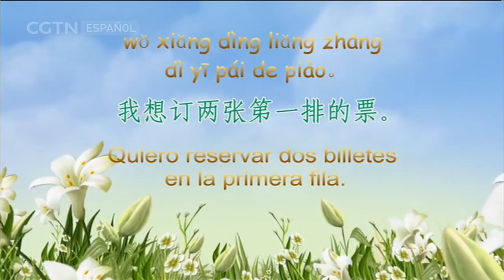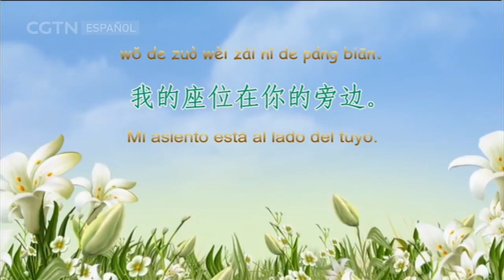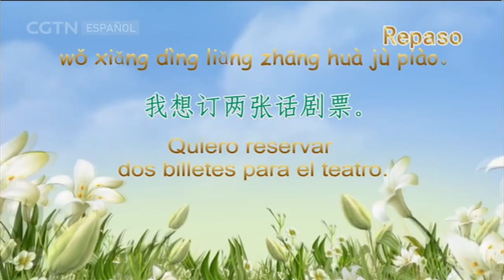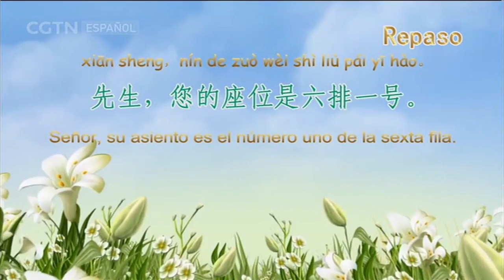NIHAO CHINA 24/11/2018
Es un programa educativo de CGTN en Español sobre diversos temas de la cultura tradicional china que sabemos son interesantes para la audiencia extranjera, como el mandarín, el kung fu, la Medicina Tradicional China, la pintura y la caligrafía.